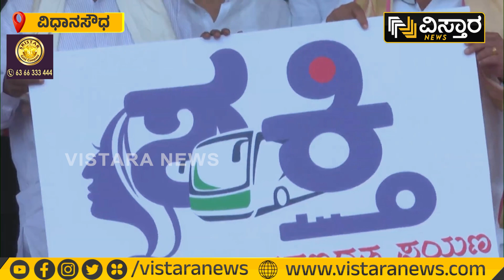ಫ್ರೀ ಬಸ್ ಪ್ರಯಾಣಕ್ಕೆ ಅಧಿಕೃತ ಚಾಲನೆ | Siddaramaiah | Free Bus Inaguration |Shakti Scheme | Vistara news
ಇಂದಿನಿಂದ ರಾಜ್ಯದ ಮಹಿಳೆಯರಿಗೆ ಶಕ್ತಿ ಯೋಜನೆಯಡಿ ಉಚಿತ ಬಸ್ ಪ್ರಯಾಣ ಪ್ರಾರಂಭವಾಗಲಿದ್ದು, ಯೋಜನೆಯ ಲೋಗೋ ಹಾಗೂ ಮಾದರಿ ಸ್ಮಾರ್ಟ್‌ ಕಾರ್ಡನ್ನು ಬಿಡುಗಡೆ ಮಾಡಲಾಯಿತು.